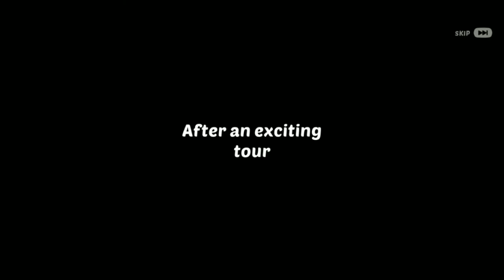homescapes all quest part 50 (throne room renovation)